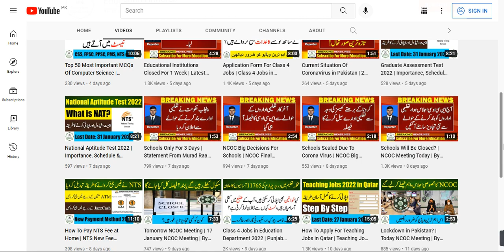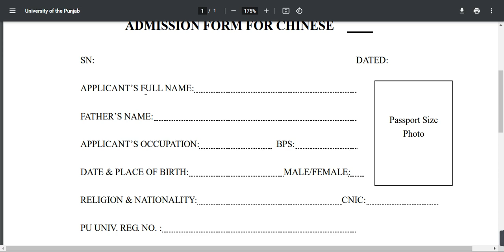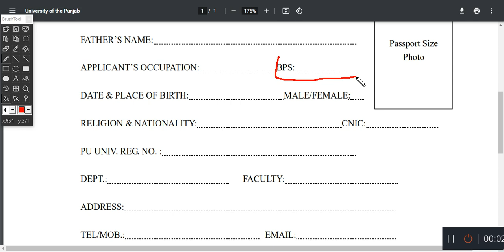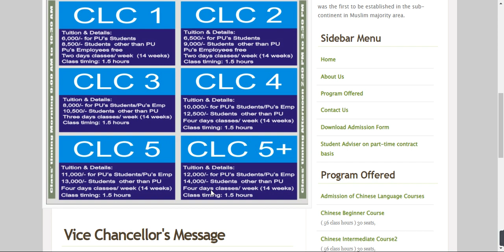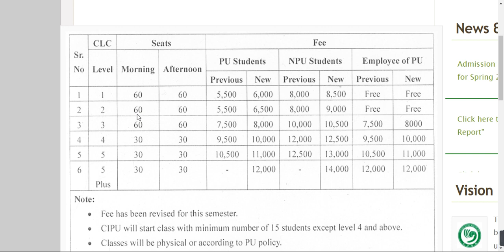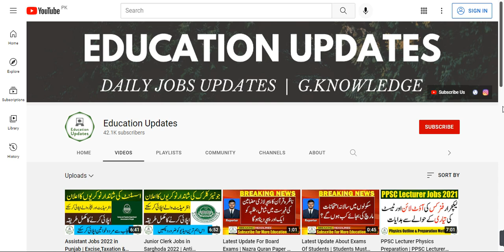Learn Chinese Language in Pakistan | Chinese Language Confucius Institute | By Education Updates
Hi...!

Learn Chinese Language in Pakistan | Application Form | By Education Updates